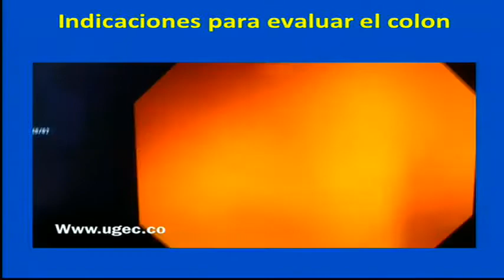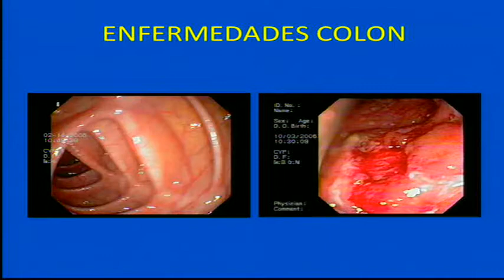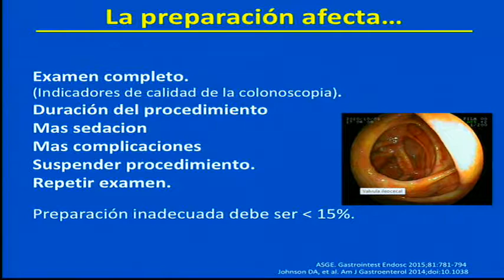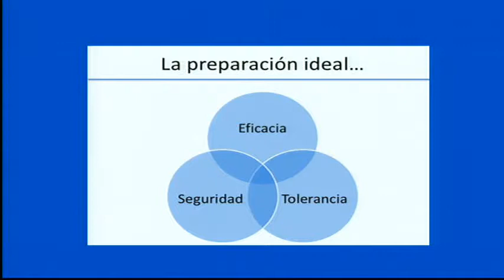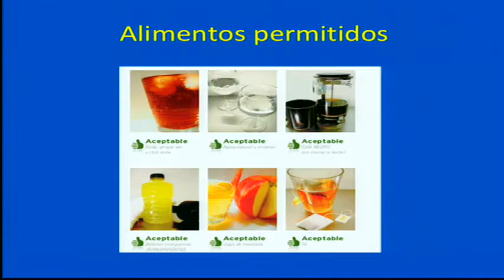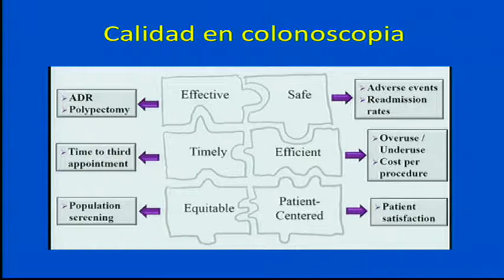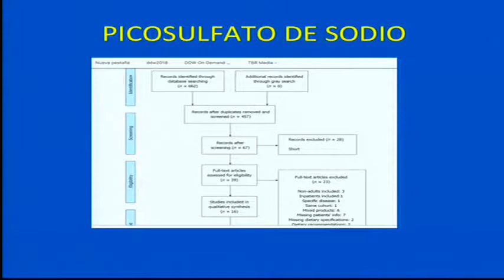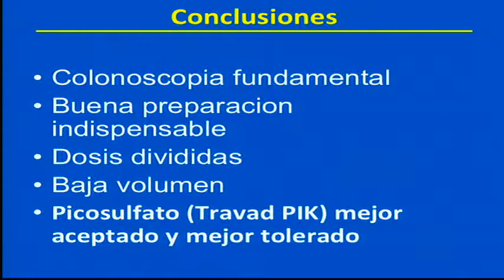9 Preparacion para Procedimiento de Colonoscopia.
Martín Gómez, MD.